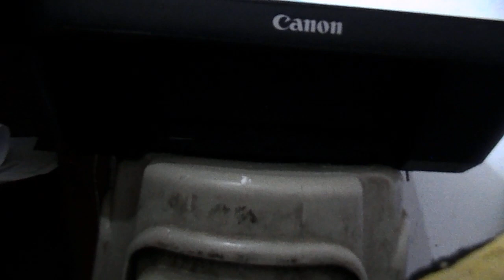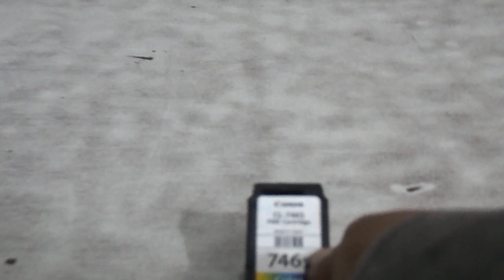Canon mg2570s cartridge reffing